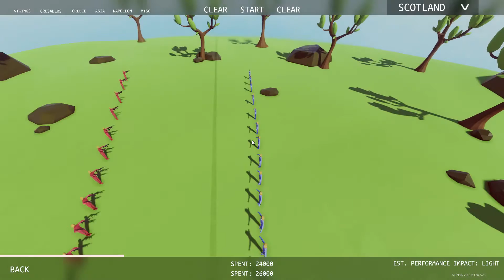T.A.B.S -E1 "Totally Accurate Battle Simulator"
Ever wondered what would happen if you mixed battle elements throughout time? What would happen if? Yep.. That's what we have here, and it is as weird as you could ever imagine. Have fun and hold on.